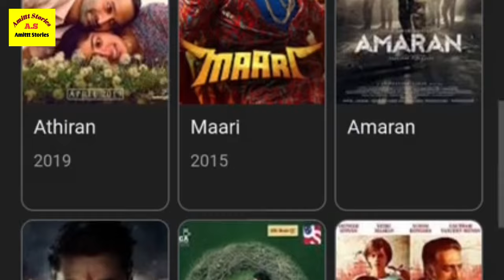Sai Pallavi Lifestyle 2024? Biography, Family, House, Bf, Cars, Income, Net Worth, Career, Awards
Sai Pallavi Lifestyle 2024? Biography, Family, House, Bf, Cars, Income, Net Worth, Career, Awards  etc.

The UK07 Rider (Anurag Dobhal) Lifestyle 2024? Family, House, Cars, Bikes, Income, Net Worth, Struggle, Success etc!!

Total Gaming (Ajendra Variya) Lifestyle 2024? Biography, Family, House, Cars, Income, Net Worth, Struggle, Success etc!!

Mr Indian Hacker (Dilraj Singh Rawat) Lifestyle, 2024? Biography, Family, House, Wife, Cars, Income, Net Worth, Struggle, Success etc.